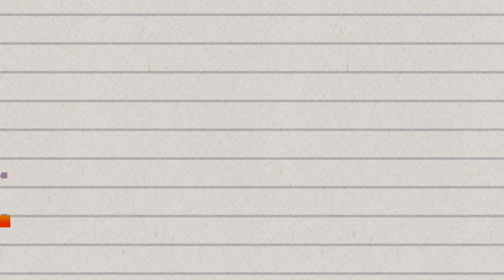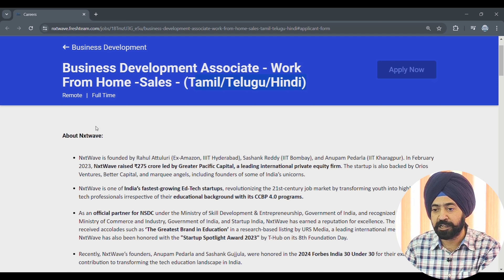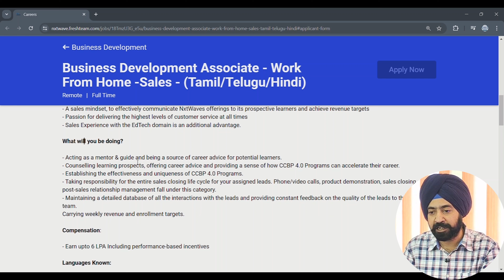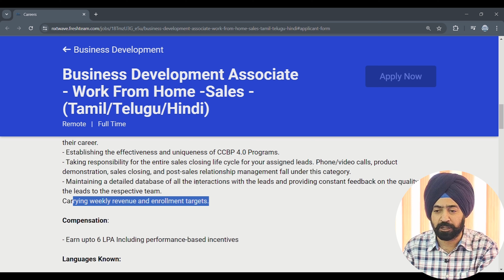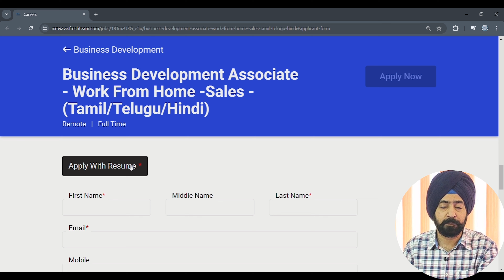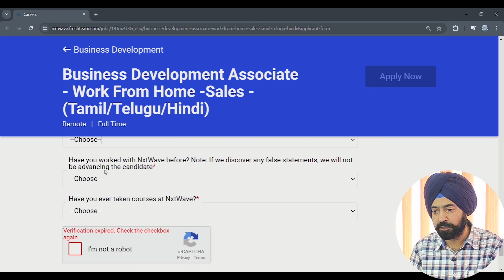Best Work From Home Jobs | 12th Graduate Jobs | Freshers Jobs | Online Work From Home Jobs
Nxt Wave Company hiring freshers , 12th pass and graduates

Remote Jobs
Nxt Wave MNC Hiring
12th Pass Jobs
Fresh Graduates Jobs
Best Remote Jobs 2024